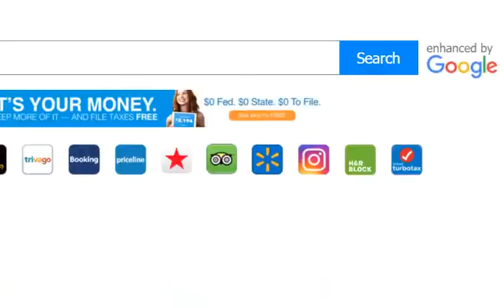Minecraft Kinterhop - Home Quest - Episode 1